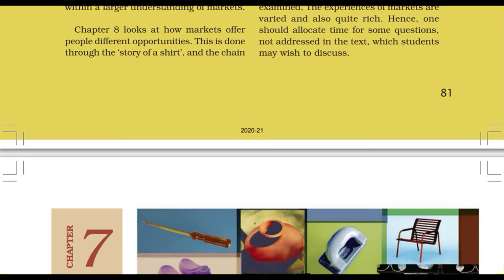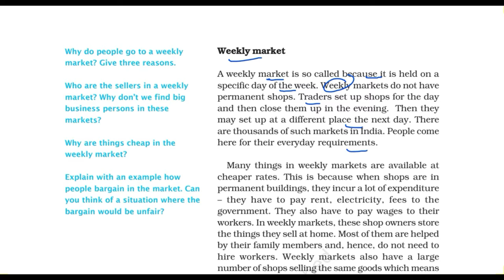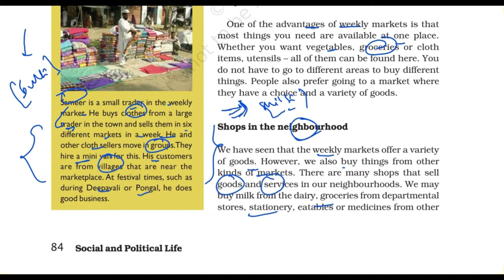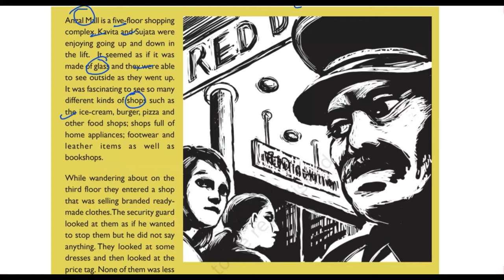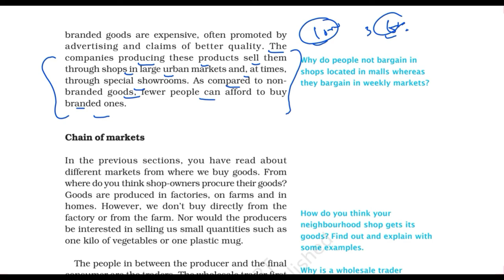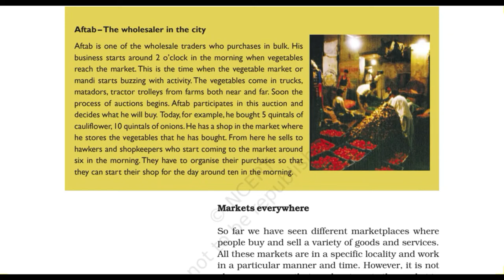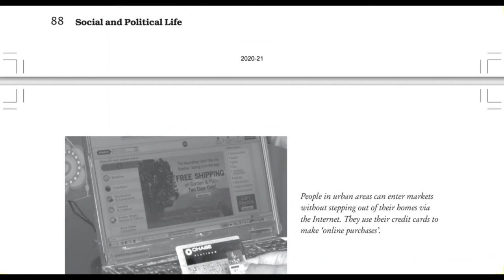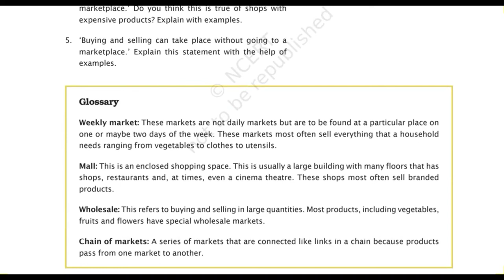Understanding Advertising Class 7 Civics Chapter 7 | NCERT | SST | Online Lecture